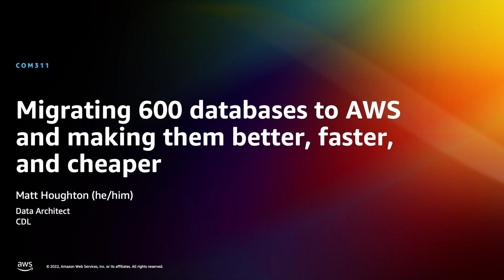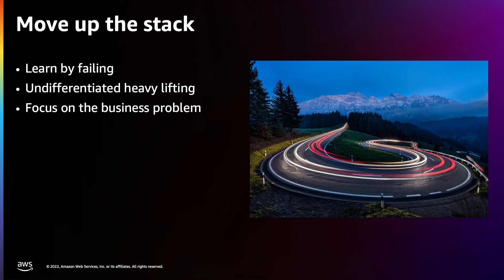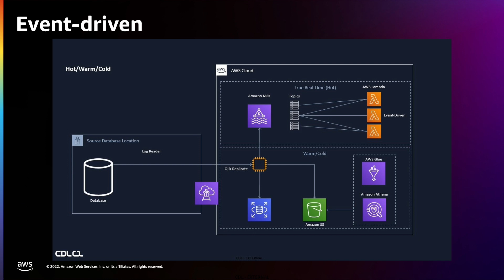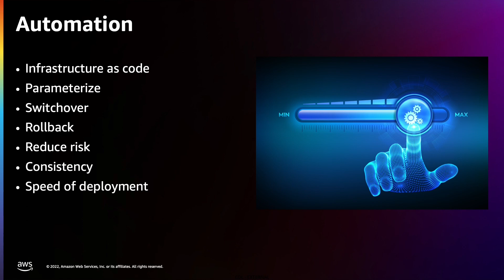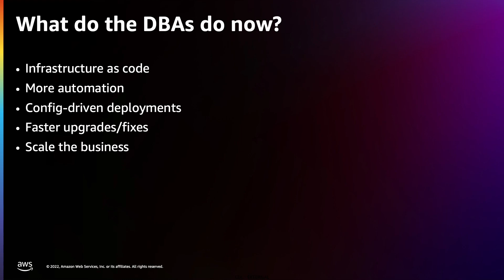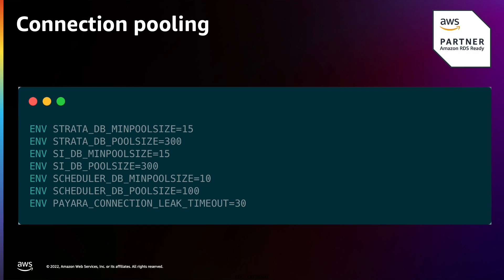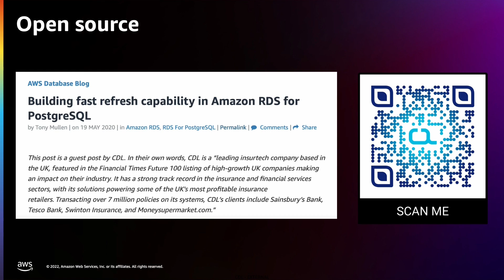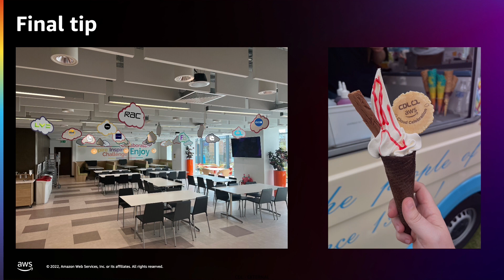COM311 Migrating 600 Databases To AWS - AWS re:Invent 2022 - Matt Houghton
AWS re:Invent 2022 Talk - COM311

Migrating 600 databases to AWS and making them better, faster, and cheaper.

This dev chat covers the entire journey of a real-life large-scale database migration from Oracle on premises to PostgreSQL on AWS.

Learn about the process and unique details, issues, and tips learned from zero-downtime database migration, change data capture, and schema conversion.

Find out how the migration not only made the databases cheaper by eliminating licensing costs, but also sped up development and helped the application run faster.

Finally, find out about the missing features the migration team needed for PostgreSQL and how they open-sourced them.